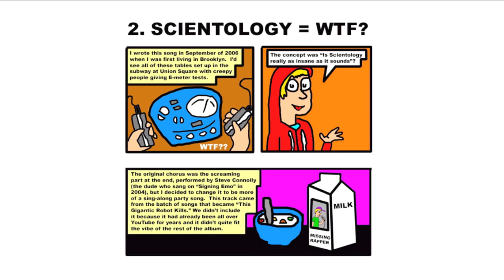MC Lars - Scientology = WTF?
MC Lars  - Scientology = WTF? from the new album 21 Concepts (But a Hit Ain't One) available now!